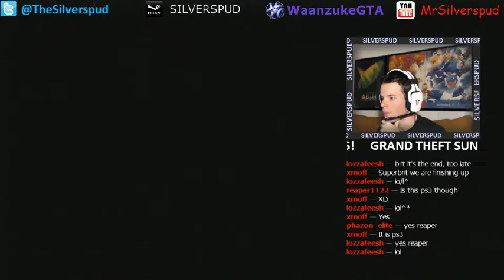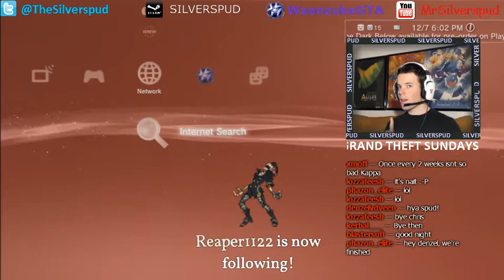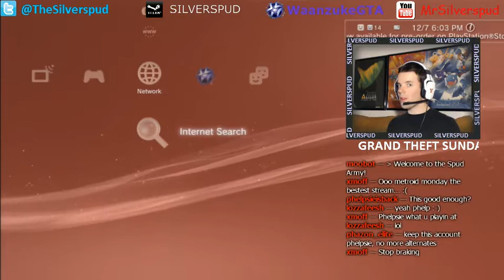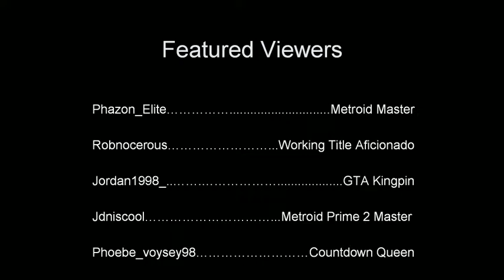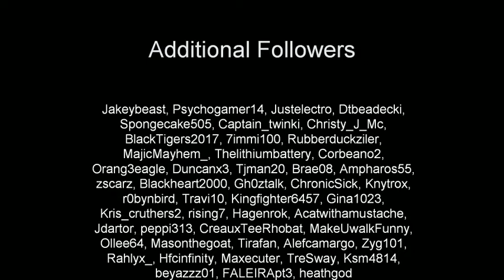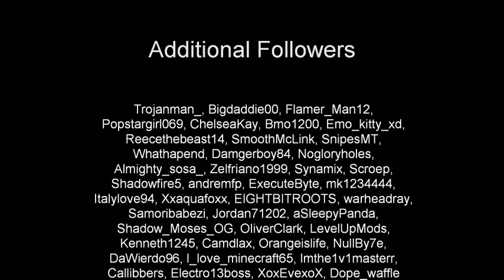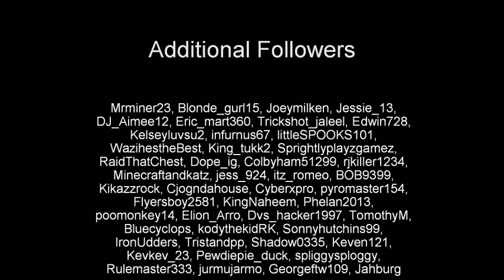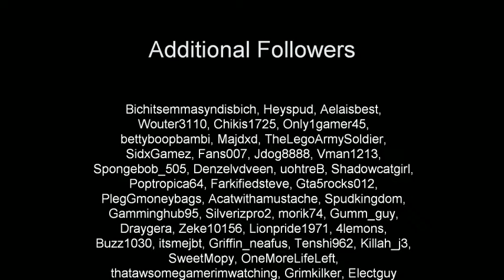Grand Theft Sundays (12/7/14) - 3 / 3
Lozzafeesh keeps his streak alive as Capture the Spud champ.  Then we finally get some hits in on Last Team Standing playlist.